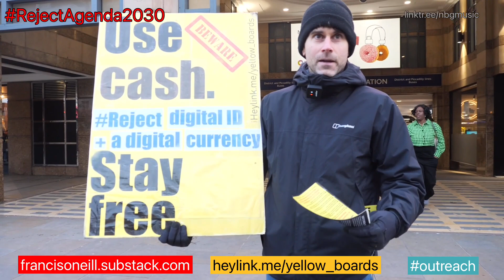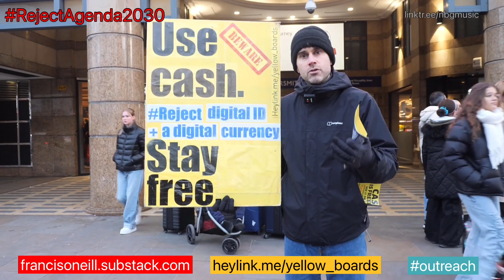Is it silly to think a digital currency could be used to control us?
Is it silly to think that a digital currency could be used to control us?